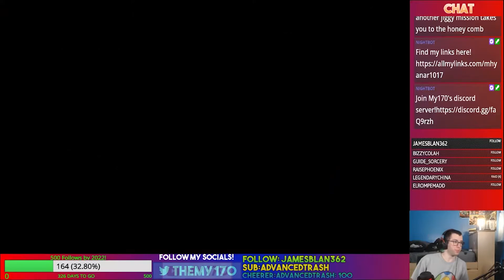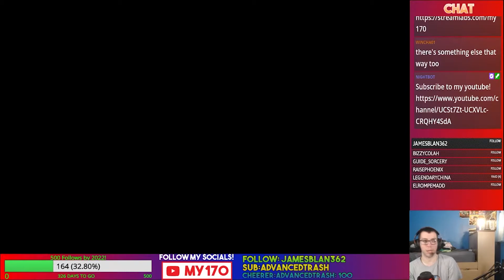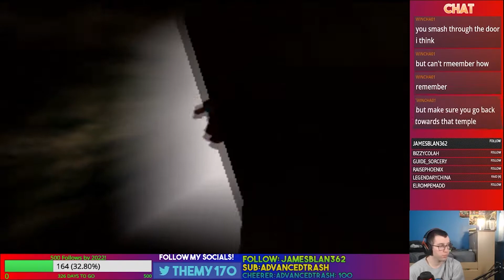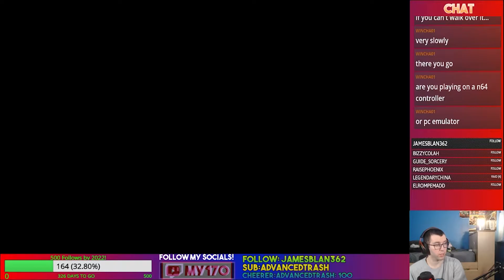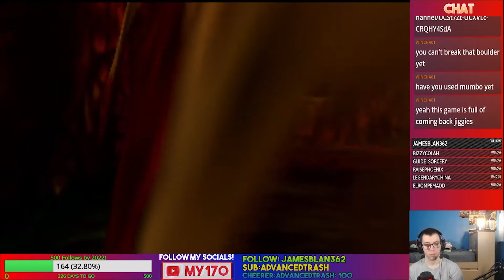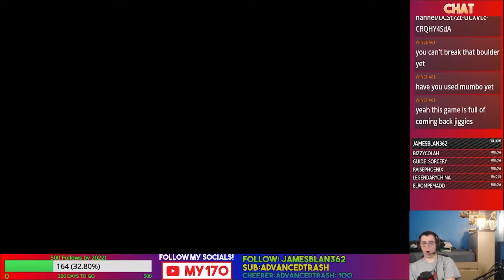Lets Play Banjo Tooie Episode 5- Slithering SSSSlumber